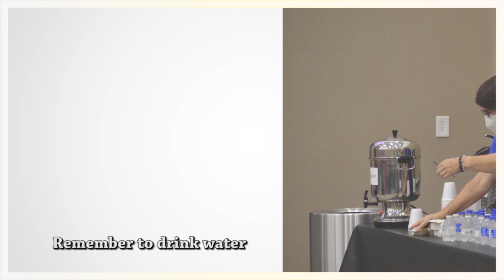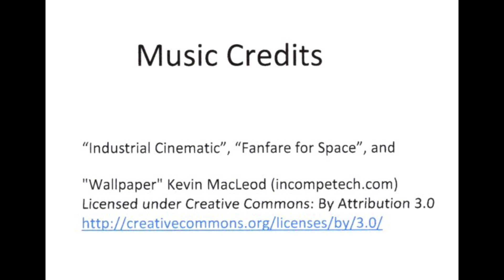Farewell to Jackie Green (short version)